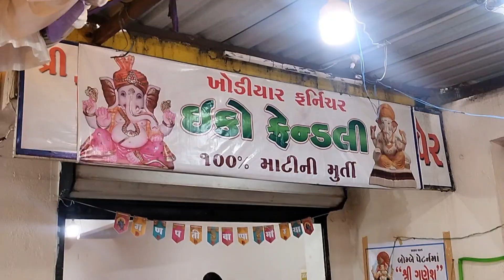Biggest Ganpati Bappa Agman in Jamnagar 😱 Ganesh Chaturthi 2024 Vlog 🤳 Jamnagar Ganpati Bappa 2024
Video Keyword 🔴
Ganpati bappa Aagman
Ganesh Chaturthi
Ganpati bappa Aagman Vlog
Ganpati bappa Aagman in Jamnagar 2024
Ganesh Chaturthi whatsapp 4k Status
Ganesh Chaturthi Shorts
WhatsApp Status